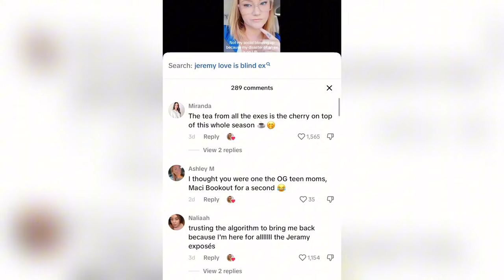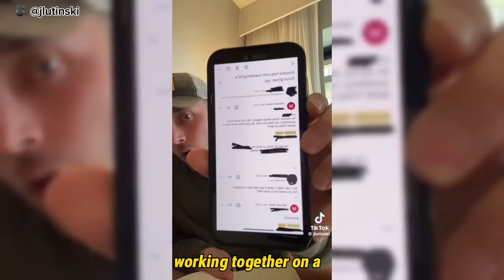Jeramey Lutinski EX Girlfriend Shares Shocking Story | Love is Blind Season Six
Love is Blind Season Six’s Jeramey Lutinski EX Girlfriend is speaking out about some major allegations about their previous relationship on TikTok and Jeramey has responded

Intro 0:00-0:47
Part One 0:48
Part Two: 4:58
Part Three: 9:09
Part Four: 14:06
Jeramey’s Response: 17:06

Love is Blind Season Six Jeramey Lutinski EX Girfriend Jeramey Lutinski Allegations Laura Dadisman